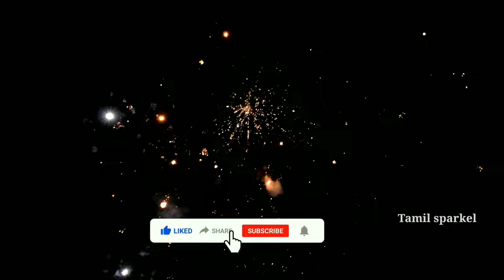பெருங்குடி திருவிழா # Tamil sparkel # Day1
# Pudukkottai
# Tamil sparkel
# Instagram I'd Tamil sparkel